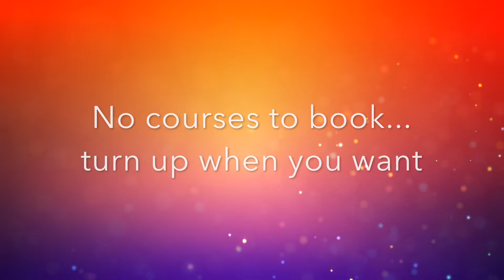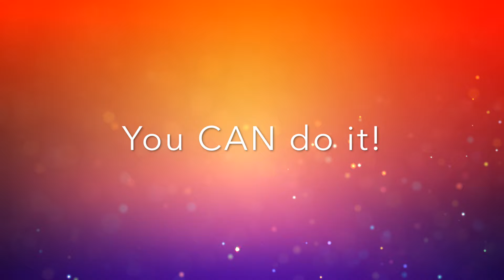Ceroc - What To Expect!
Want to know more about your first night at Ceroc?

Meet our Head of Dance Tim Sant, and find out if Ceroc is for you.